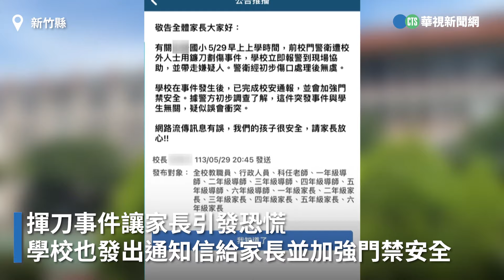新竹某國小警衛遭揮刀 學童見狀尖叫逃離｜👍小編推新聞20240530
恐怖喔〈惟編〉